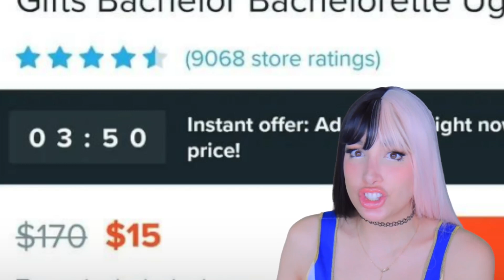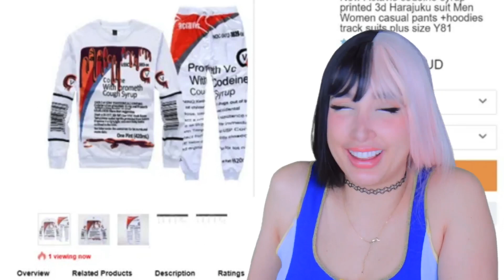LOS PRODUCTOS MAS EXTRAÑOS DE WISH | Mariale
LOS PRODUCTOS MAS EXTRAÑOS DE WISH

HOLA AMORCITOOOOS!! Así que hoyyy vamos a estar viendo los productos más extraños que venden en WISH! 💕 Espero que disfruten el video Amorcitos LOS AMO DEMASIADOOOOO! 💕